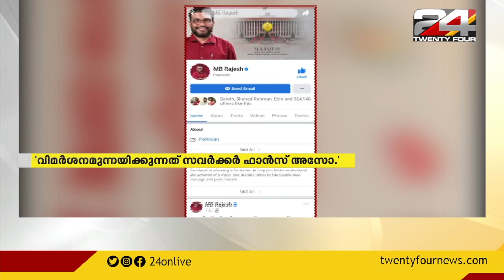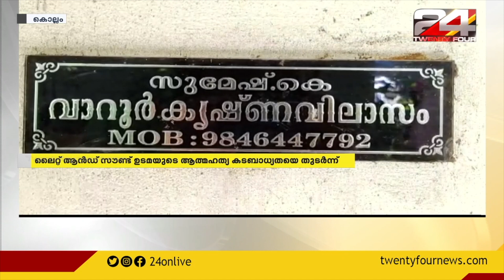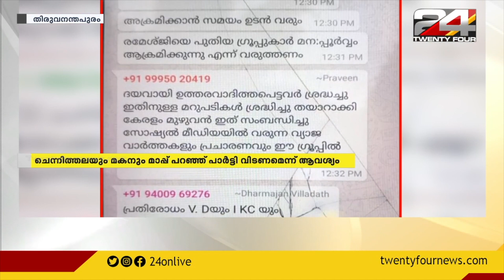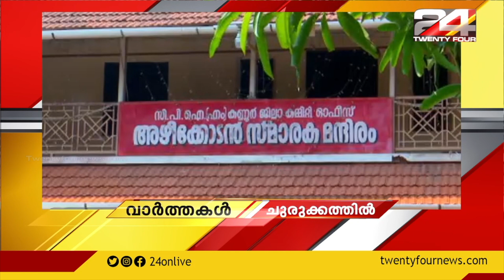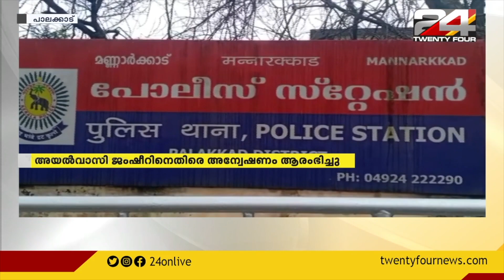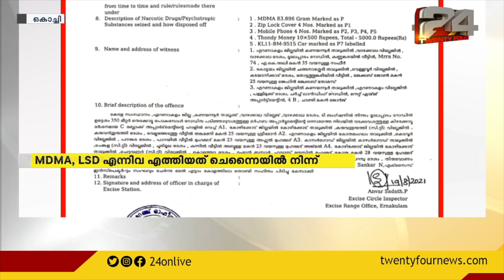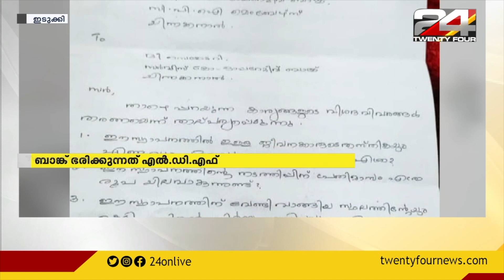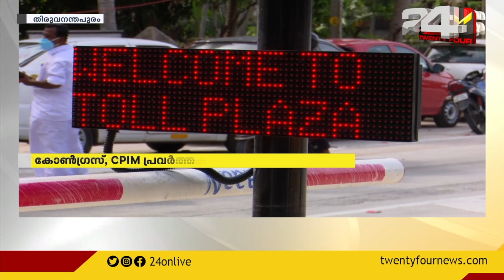24 വാർത്ത | 24 VARTHA | 24 AUGUST 2021| 06 PM | 24 NEWS